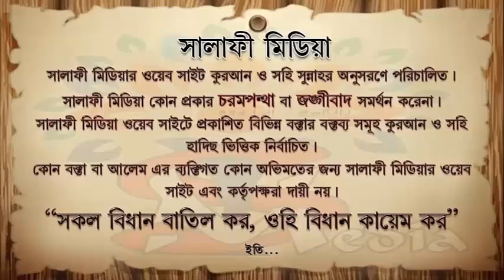প্রচলিত হানাফি মাযহাবের নামায কি সঠিক ᴴᴰ┇ শেখ আব্দুল্লাহ শাহেদ আল মাদানী ISLAMIK VIDE0S